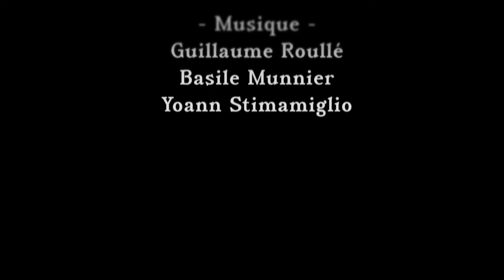Basile Munnier - Un soir à la cabane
Basile Munnier
Un soir à la cabane

0:00• Voulez-vous
3:22• Les années
7:32• Amélie
11:03• Générique

Yoann Stimamiglio : Guitares / Piano.
Newick : Guitare / Basse.
Olivier Perez : Basse / Guitare.
Guillaume Roullé : Guitare.
Cina Rinaldi : Violon.
Noémie Pestre : Violoncelle.
Max Gareyte : Batterie.
Simon : Accordéon.

Voulez-vous.

Les années.

Amélie.

Ne m'en veux pas.

Fait à Lyon 2022 à la cabane solidaire.
Remerciement à Fanfan.